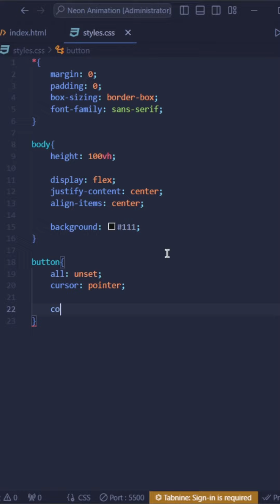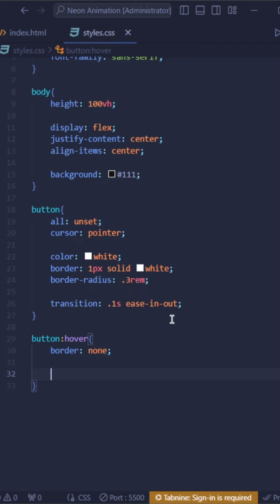Neon Animation | HTML CSS & JS